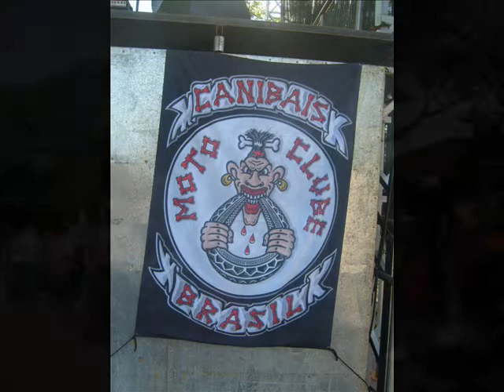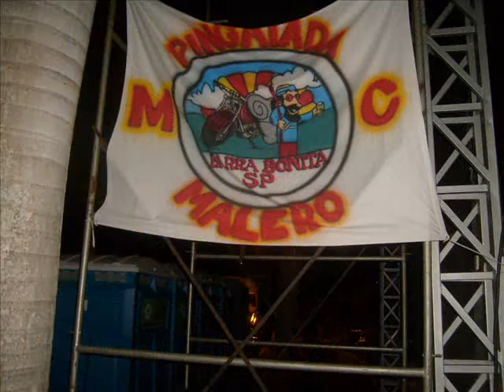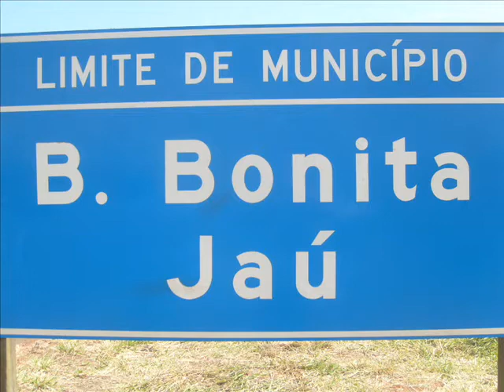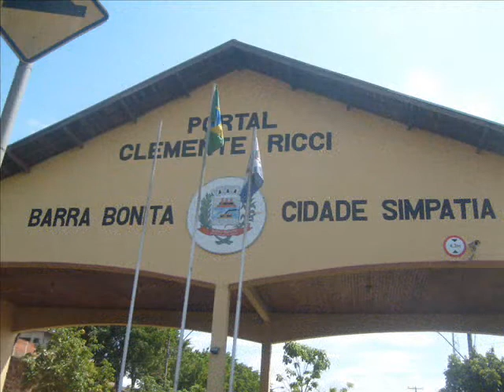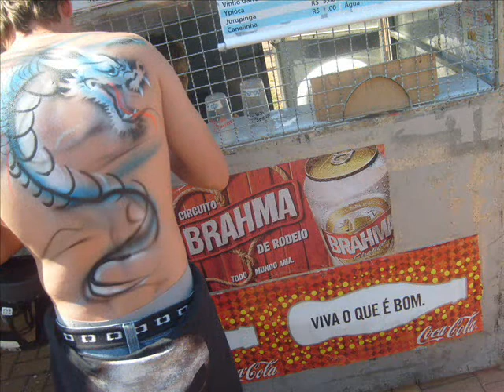barra cycle. 2010 xuru zapata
barra cycle